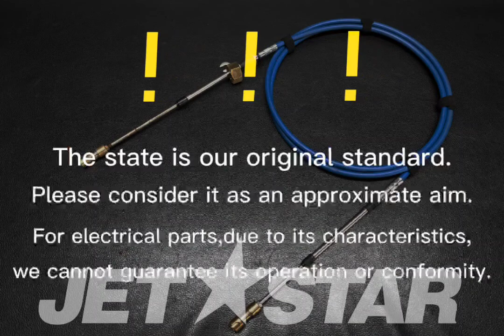KAWASAKI ULTRA300X 2012 CABLE-STRG,REVERSE [ K3911-01 ]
KAWASAKI ULTRA300X 2012